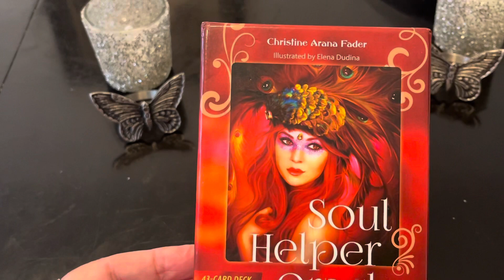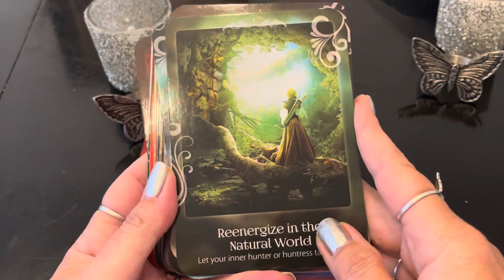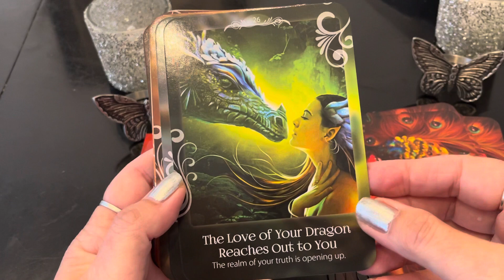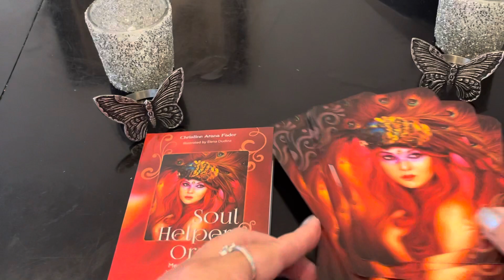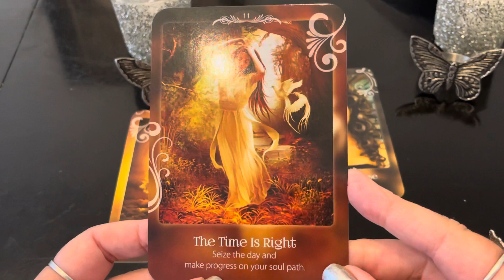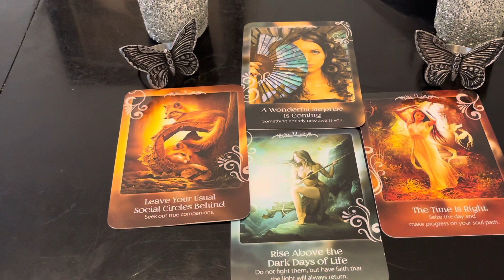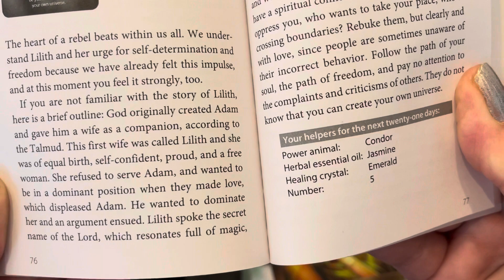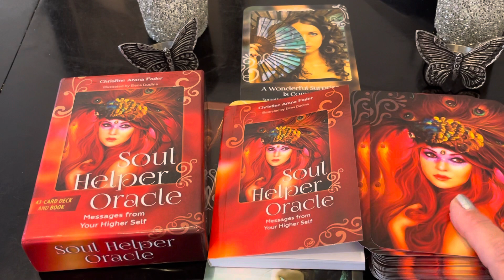Soul Helper Oracle Cards-Close Up Review Plus Bonus Reading!-New Release!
Soul Helper Oracle: Messages from Your Higher Self
by  Christine Arana Fader  (Author), Elena Dudina  (Illustrator)

This is a new deck release! This oracle deck has 43 beautiful cards to connect you with your higher self!
The deck comes with extensive guidebook where you can get full messages for each card along with the associated power animal, herbal essential oil, healing crystal, and number. I love how that is broken down in the book! Each card is beautifully illustrated with vivid colors and gentle artwork that is appealing for all ages as I could see even younger ages would like it. The keywords are right on the cards so you can use your intuition right away and do a reading or dive into the guidebook for additional messages. Beautifully illustrated cards with soulful messages to connect with your higher self along the way of your soul path!